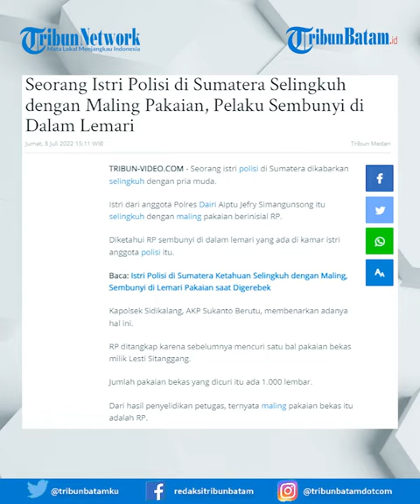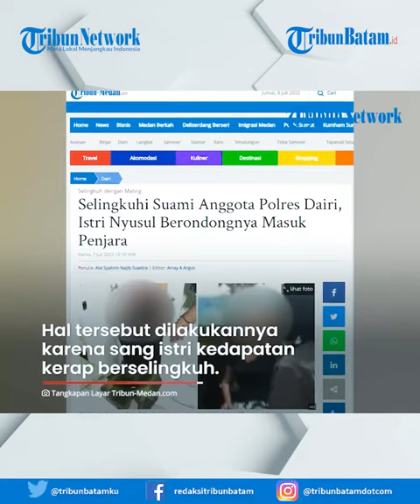Istri Polisi di Sumatera Selingkuh dengan Maling Pakaian. Suami: Saya Sudah Pisah Selama 10 Tahun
Seorang istri polisi di Sumatera dikabarkan selingkuh dengan pria muda.

Istri dari anggota Polres Dairi Aiptu Jefry Simangunsong itu selingkuh dengan maling pakaian berinisial RP.

Diketahui RP sembunyi di dalam lemari yang ada di kamar istri anggota polisi itu.

Kapolsek Sidikalang, AKP Sukanto Berutu, membenarkan adanya hal ini.

RP ditangkap karena sebelumnya mencuri satu bal pakaian bekas milik Lesti Sitanggang.